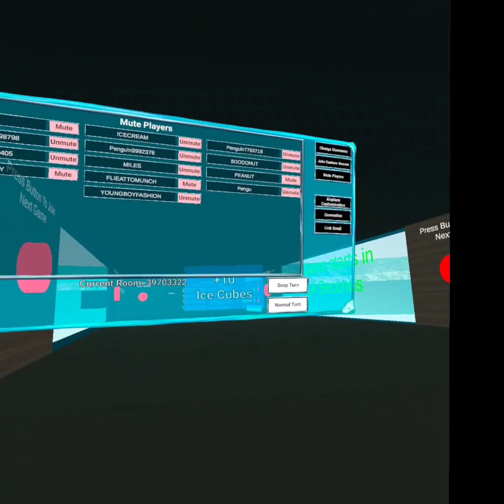Penguin Paradise Shotgun Challenge!!!